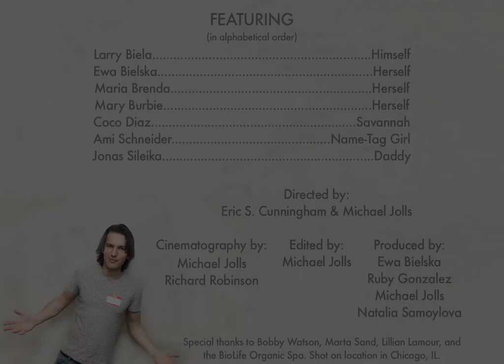Hello, my name is Daddy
Are you looking to kink up your life? Then meet the slickest man ever: Daddy!

Starring:
Jonas Sileika, Mary Burbie, Maria Brenda, Ami Schneider, Coco Diaz, Larry Biela, and Ewa Bielska

Directed by:
Eric S. Cunningham
Michael Jolls

Cinematography by:
Michael Jolls
Richard Robinson

Edited by:
Michael Jolls

Produced by:
Ewa Bielska
Ruby Gonzalez
Michael Jolls
Natalia Samoylova

Special Thanks to:
Marta Sand
Lillian Lamour
Bobby Watson
BioLife Organic Spa in Chicago, IL